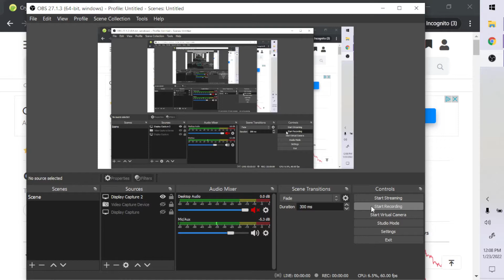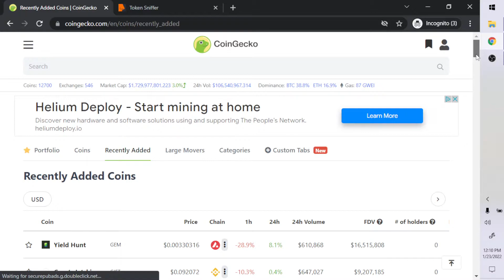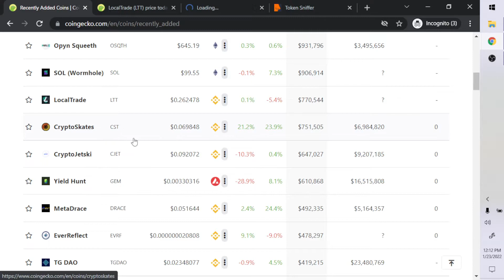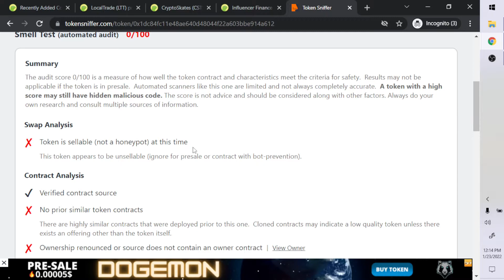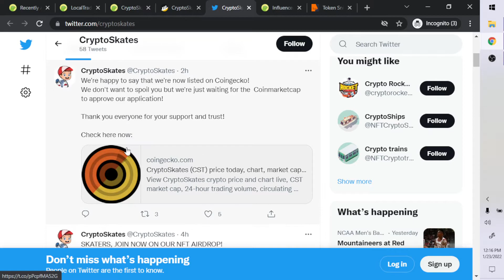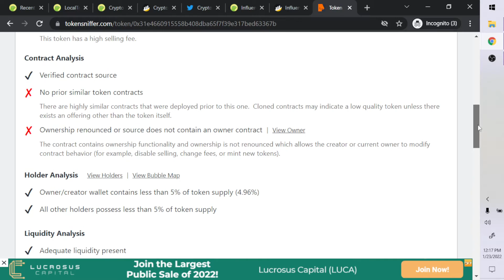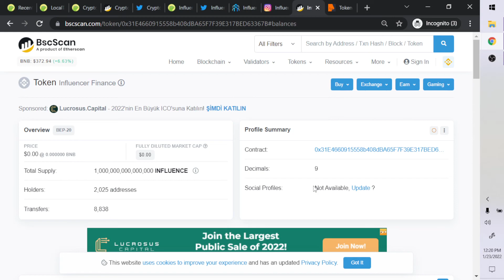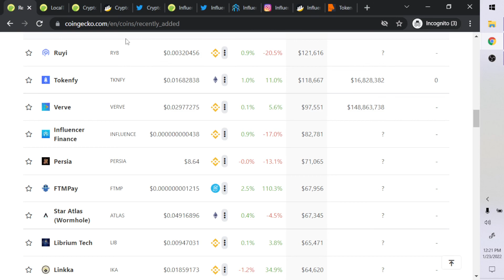LocalTrade (LTT) SCAM, HONEY POT